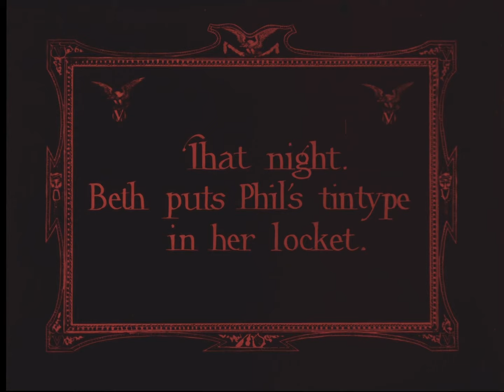A Tintype Romance (Vitagraph, 1910) - Preview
A Tintype Romance
(The Vitagraph Company of America, 1910)

A dog unites a man and a woman at the beach and reunites them when they grow jealous of the picture in each other’s locket.

Starring Leo Delaney and Florence Turner
Directed by Laurence Trimble